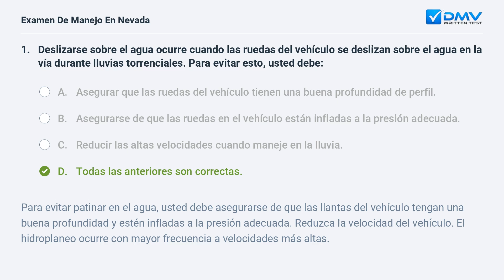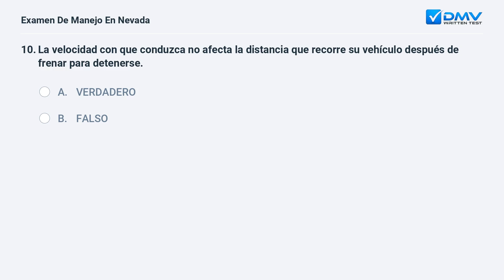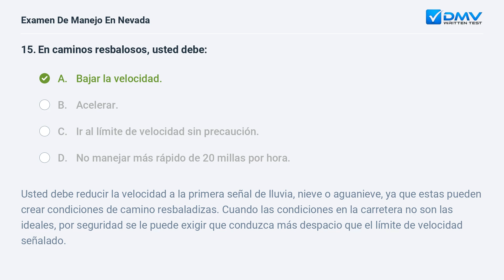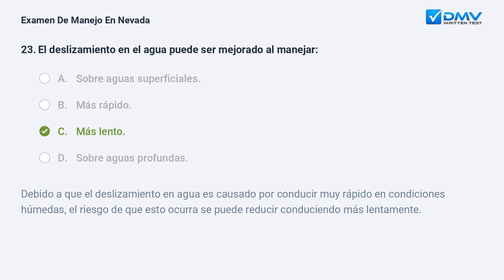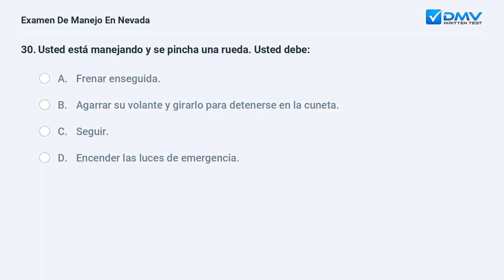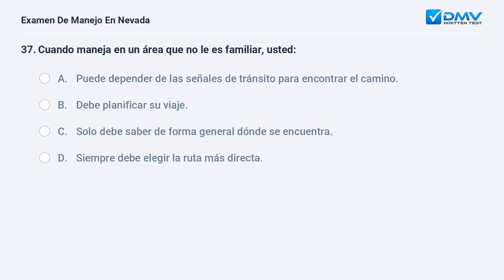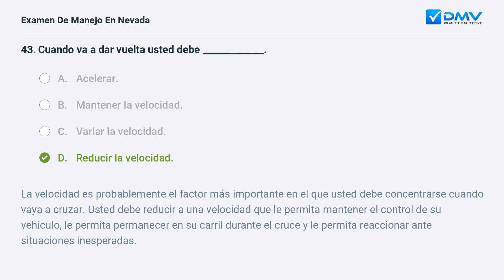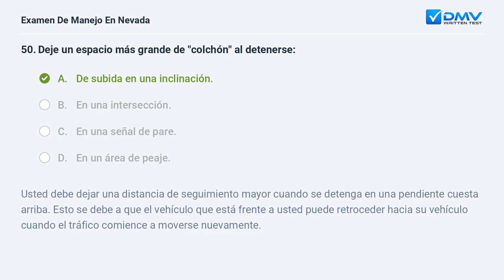2024 Nevada Prueba Escrita del DMV #1. Preguntas y Respuestas en Español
Domine Su Prueba De Manejo de Nevada de 2024 En su Primer Intento. 100 % gratis. 99% de tasa de éxito. ¡Practique ahora! Preguntas y Respuestas Reales de su DMV local.

Introducción: 00:00
Pregunta 1:  00:07
Pregunta 2:  01:09
Pregunta 3:  01:44
Pregunta 4:  02:35
Pregunta 5:  02:59
Pregunta 6:  03:37
Pregunta 7:  04:38
Pregunta 8:  05:28
Pregunta 9:  06:05
Pregunta 10:  06:49
Pregunta 11:  07:27
Pregunta 12:  08:09
Pregunta 13:  08:57
Pregunta 14:  09:28
Pregunta 15:  10:17
Pregunta 16:  11:04
Pregunta 17:  11:54
Pregunta 18:  12:33
Pregunta 19:  13:40
Pregunta 20:  14:22
Pregunta 21:  15:06
Pregunta 22:  15:50
Pregunta 23:  16:34
Pregunta 24:  17:11
Pregunta 25:  18:05
Pregunta 26:  18:57
Pregunta 27:  19:55
Pregunta 28:  20:45
Pregunta 29:  21:30
Pregunta 30:  22:02
Pregunta 31:  22:57
Pregunta 32:  23:29
Pregunta 33:  24:04
Pregunta 34:  24:47
Pregunta 35:  25:20
Pregunta 36:  26:16
Pregunta 37:  27:19
Pregunta 38:  28:09
Pregunta 39:  28:56
Pregunta 40:  29:44
Pregunta 41:  30:27
Pregunta 42:  31:30
Pregunta 43:  32:07
Pregunta 44:  33:04
Pregunta 45:  33:42
Pregunta 46:  34:41
Pregunta 47:  35:12
Pregunta 48:  35:54
Pregunta 49:  36:43
Pregunta 50:  37:37